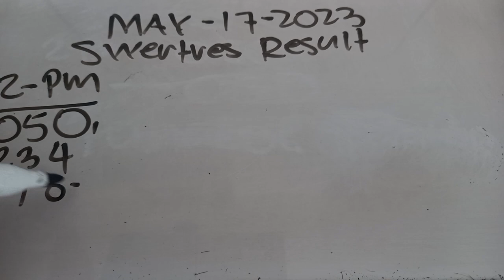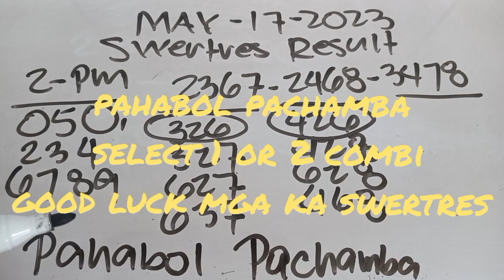SWERTRES HEARING PAHABOL PACHAMBA MAY 17,2023 | PN TV